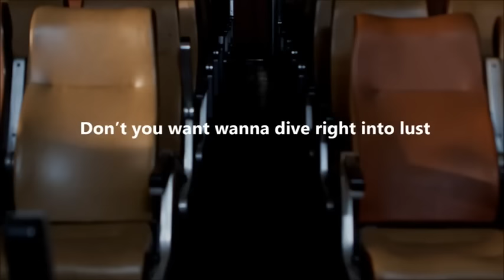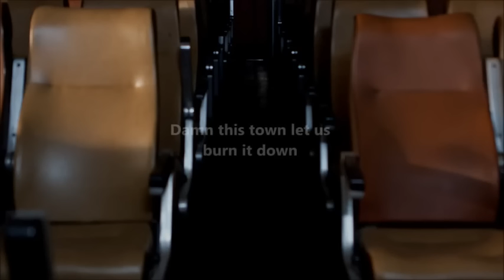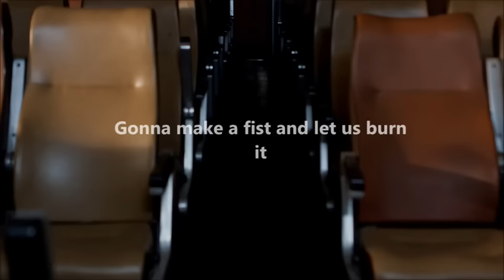Olga Kouklaki - Fist [Lyric Video] ft. Nomi Ruiz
▶Fist – Olga Kouklaki ft Nomi Ruiz [Lyric Video]

Music/Lyrics: Olga Kouklaki/Nomi Ruiz
Vocal arrangement by Nomi Ruiz
Produced by Olga Kouklaki
Additional mix by NTEIBINT